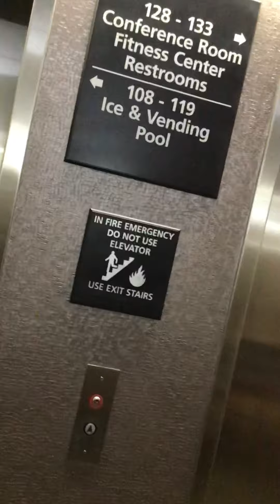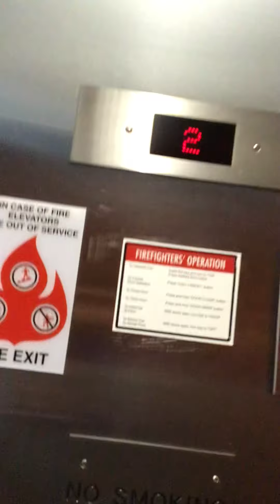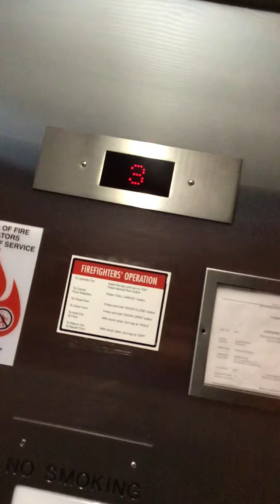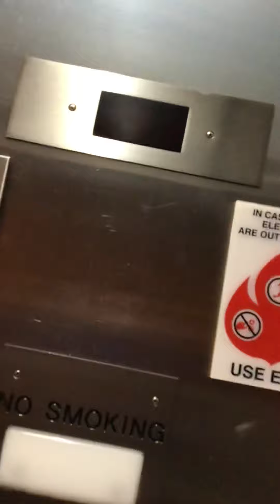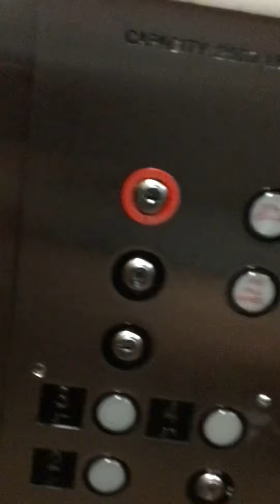Full Hotel Tour at Hampton Inn Frankfort, KY (2022 Version)